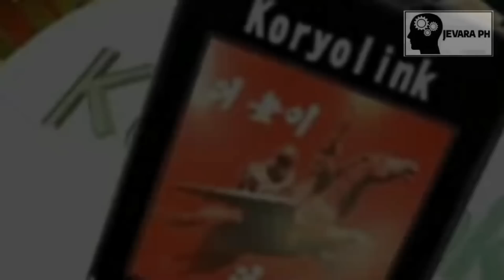🔴 TIKTOK VIDEOS sa NORTH KOREA kumakalat NA !!! | Jevara PH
Pag-usapan natin ang patungkol sa mga TIKTOK VIDEOS ng NORTH KOREA .. Paano ito nakunan at paano ito na-upload sa TIKTOK e samantalang WALANG INTERNET SERVICE ang mga mamamayan dito???